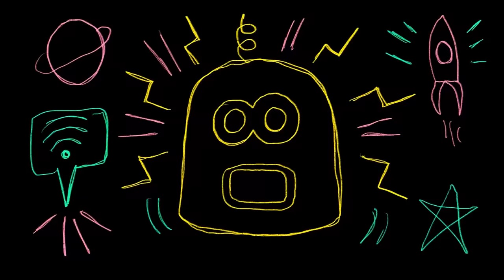Fanzine : Slimka reprend Booba, Drake et 2 de ses titres avec Waxx & C.Cole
Arrivé de Suisse en voiture volante new gen, Slimka vient mettre le feu dans nôtre salon ! Un max de pouce bleu pour cet épisode XTRM !!

© Fanzine Planet / Tourbillon

00:00 : Intro
01:10 : Ses influences
3:58 : Booba - "N°10"
06:40 : Début de carrière
11:35 : Slimka - "Sall"
14:09 : Coup de coeur du moment
16:14 : Drake - "Way 2 Sexy"
18:29 : Carte blanche
19:04 : Slimka - "Terrible"
21:15 : La Danse